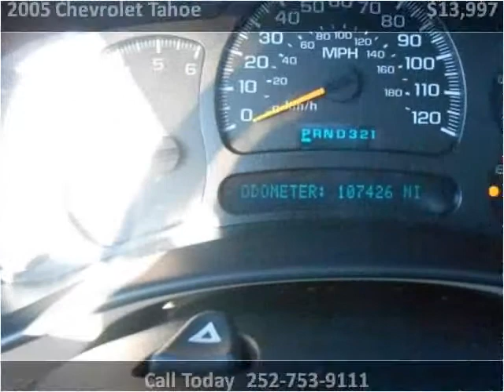2005 Chevrolet Tahoe Used Cars Farmville NC